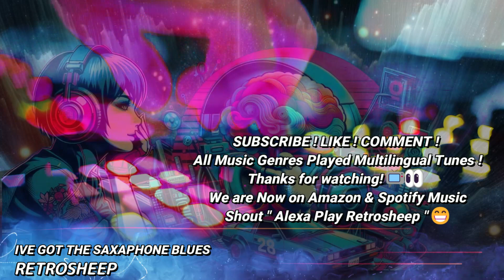BEST BLUES NIGHT DRIVE NOW ON DISTROKID Tracks